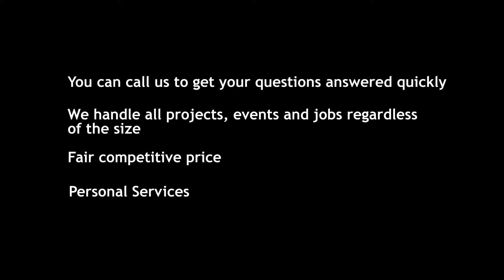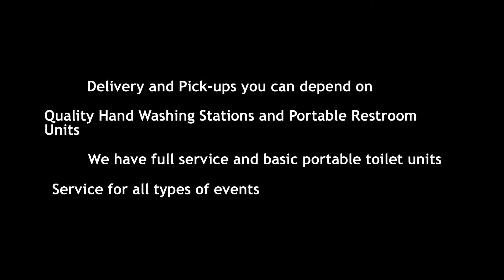Porta Potty Rental Ridge NY | Clean and Affordable